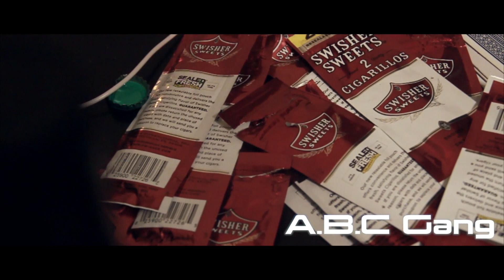BANDANA ROSE- Hang Wit Me (REMIX)